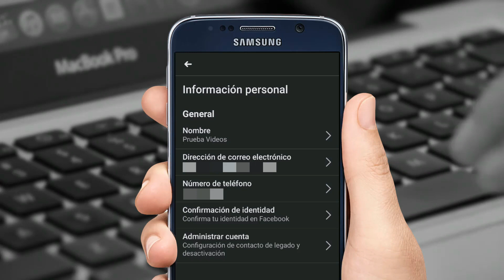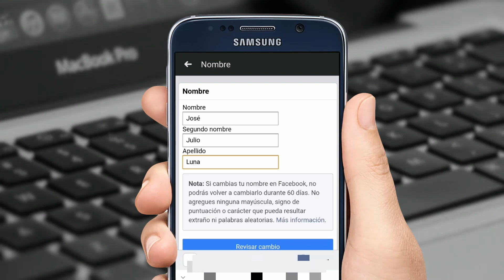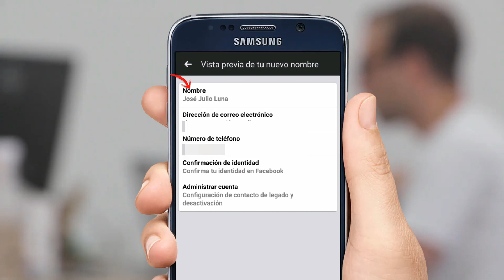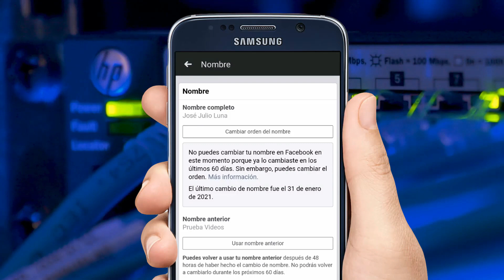Cómo CAMBIAR el NOMBRE en FACEBOOK desde el Móvil 💬